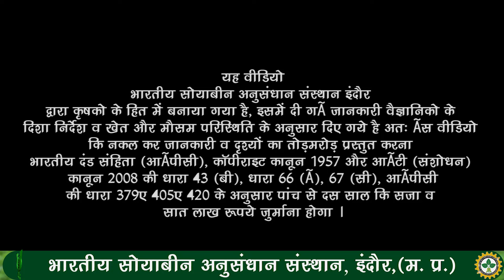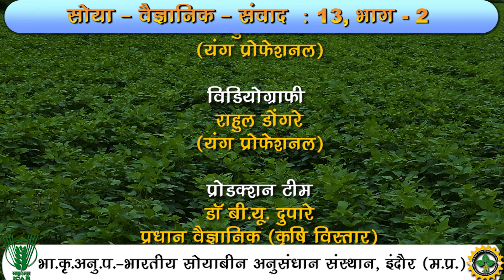NRC - 127 का बीज दर केवल 30-35 कि. ग्रा. / हे. होना चाहिए | - श्री सोहन पटेल || IISR INDORE